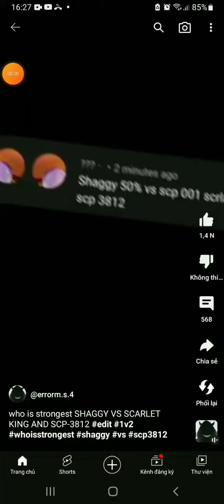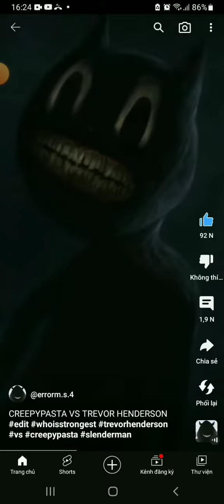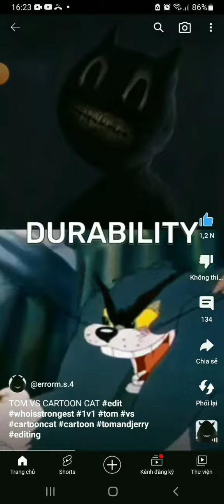tổng hợp video ERROR M.S.4#edit